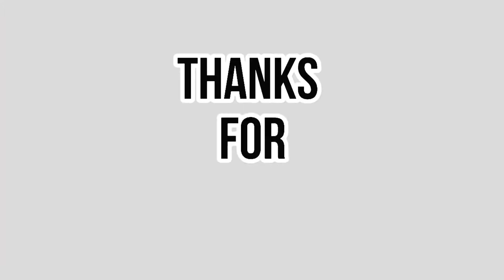InfinixHot9Play Infinix Hot 9 Play Unboxing and Price in Pakistan - Full Tabahi Mobile 🔥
AR Mobile Shop